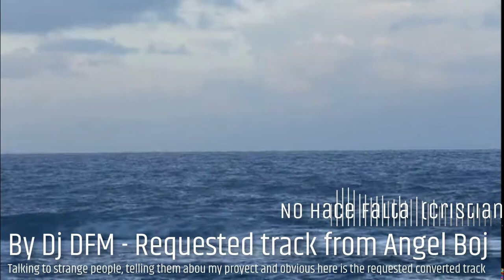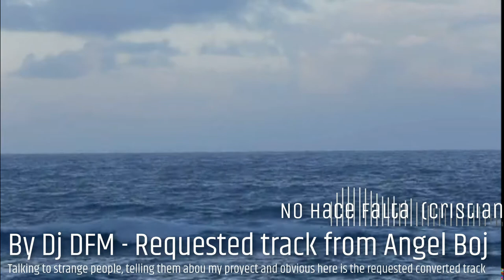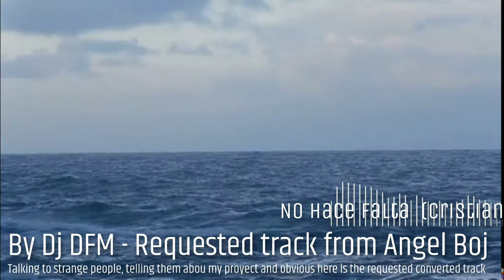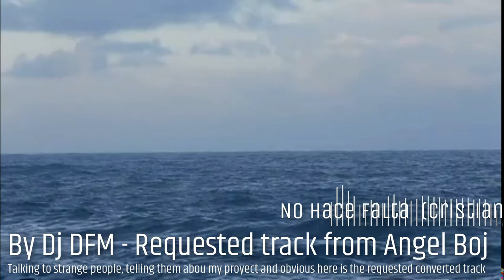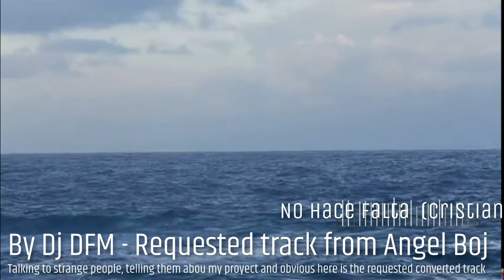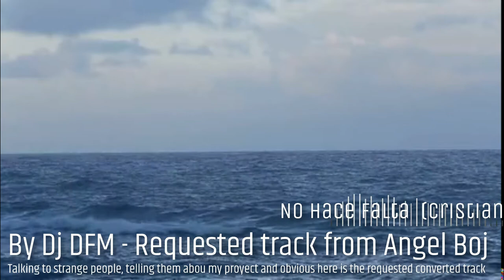No Hace Falta (Cristian Castro) - Remixed - By Dj DFM